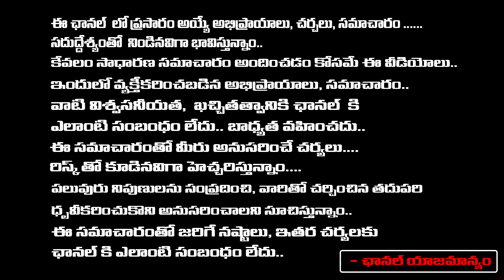Social Activist Krishna Kumari On Early Polls In AP | Red Tv